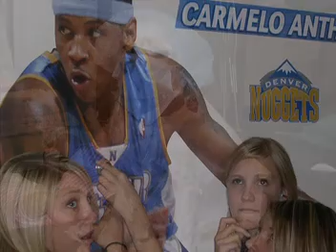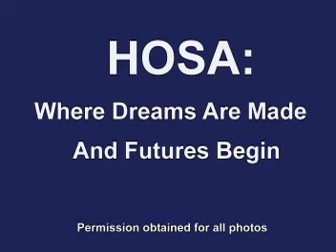2008 RFCC Multimedia Presentation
HOSA: Where Dreams Are Made and Futures Begin

Team Members Abbe Vincent, Joseph Skinner, Katie Peckler from Roaring Fork Career Center